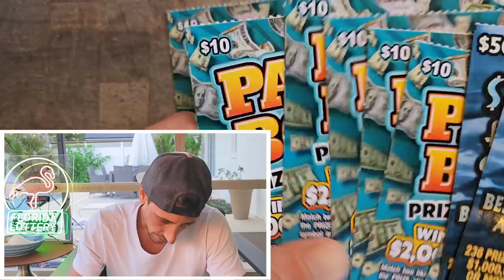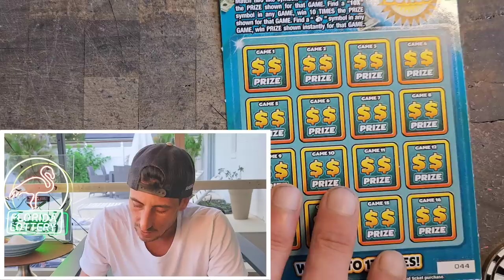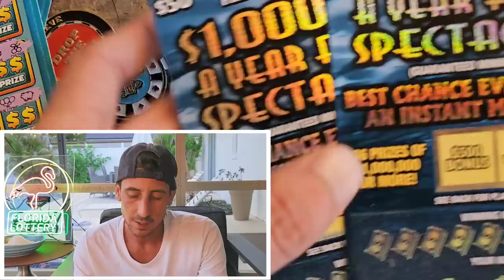I Won on Big Blue🚀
2 x $1,000,000 a year for life spectacular
8 x $10 Payday Bonus scratch off tickets from the florida lottery!

Join Stake Online Casino here (copy/paste link):
stake.us/?c=07336ee4de